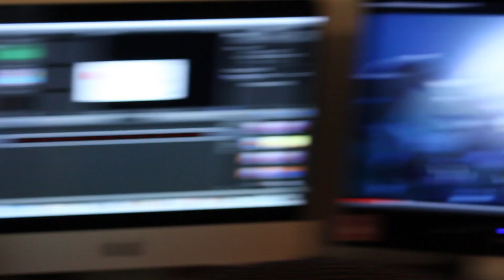VLOG: Update on Movie and other crap